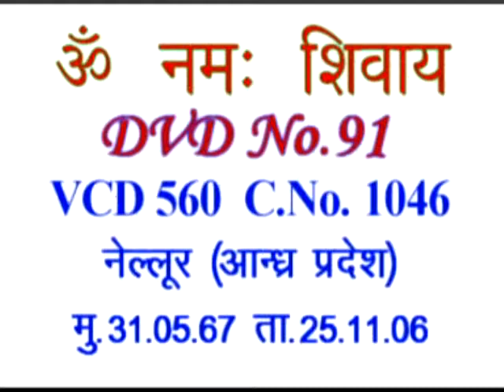हद और बेहद के बाप/ शिव सब का उधार कैसे करते है?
VCD 560